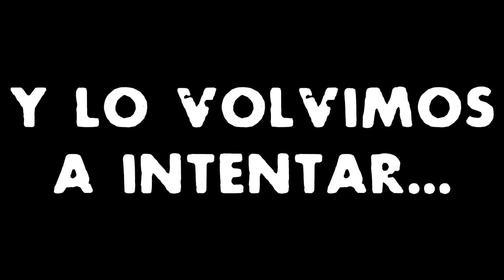Left 4 Lag - Capítulo 11: Hordas a cascoporro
¡Eeeeeey!, ¿¡qué pasa fauna videojueguil!? Nuevo episodio de Left 4 Lag para vosotros. ¡Disfrutadlo!